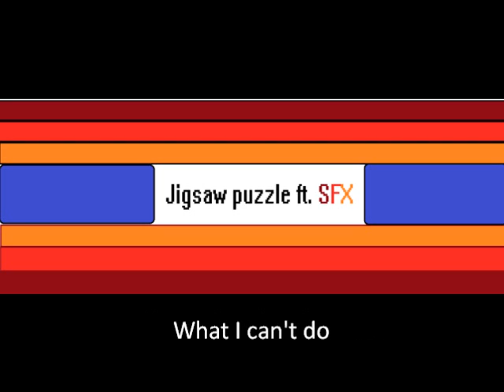Gk facts Jigsaw puzzle ft. SFX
New song to piece this world together

Lyrics (Whole song)
I ink to link these pieces together,
part of a jigsaw puzzle,
that nevers comes to shape,
casue there ain't no colour

So I write black to white,
What I say ain't no lie,
And People know that I,
Can be good if I try

At least i got the science of habit
nothing can wear me out,
I'm like a hundred pound mallet,
gonna break you down

They know nothing about me,
But I'll make the see,
What I can do,
and what I can't be

Rap-

My kingdom's built upon these dreams,
Can't you see, it's just me,
Been through this so try to see the vision that I make so
when you say, I don't care
So you go on cause it won't tear,
I won't give a sweat in all this heat,
Can't break my focus that's belief,
Cause I know I ain't no perfect
can never be so won't try
I won't die,
regretting that I could never make it by
Pull me down and I come around,
never back down never break down
Silence will engulf the pain
I'll live forever as my name
Don't take on the roll, so you know
I'll make this quick, I'll make this clear,
I'll never steer from my goal cause

Chorus

Rap-
Back to old roads,
See as they go and the dust still grows,
now you know where I come from, now you know why I'm alone,
Saying-
Small city boy will bite the dust,
Old time cities start to rust,
but no ones saying nothing to truth,
So I do it my way, night and day,
Rigour makes them feel the same
Hard times hit but they bounces,
bad times aren't always around,
So when you punch me it rebounds,
You can't really take me down,
Got courage to fight,
am nimble and light,
my words are my light sabers
These things just make me strong,
here is the guy singing the song
Saying-